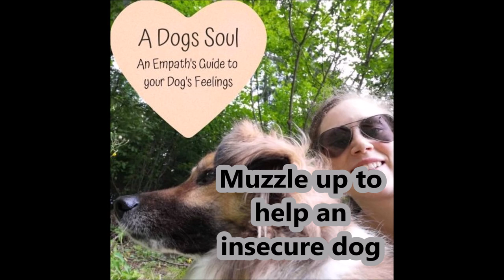Podcast s3 e3 - How a MUZZLE can make an Insecure Dog more comfortable in Everyday Life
We can actually use the stigma around muzzles to our advantage when we are on a walk with an insecure dog.

Are you ready to transform your relationship with your dog and help him/her become the nature companion you always dreamed of having?

🆓 Check out this free facebook group with lovely people to share this journey

🆓 You wanna dive right in for free?

Anita Frank
Brave Dog Training Online
build a trusting relationship with your dog